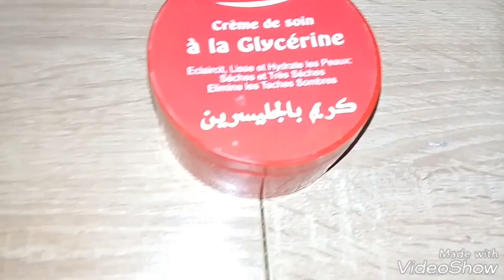وصفة لتنيم اليدين من تشقق من مواد التنظيف 😍👌